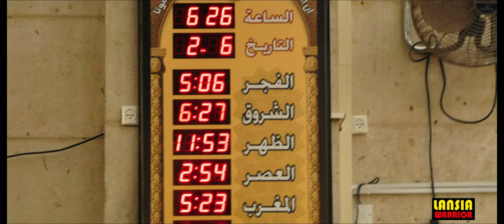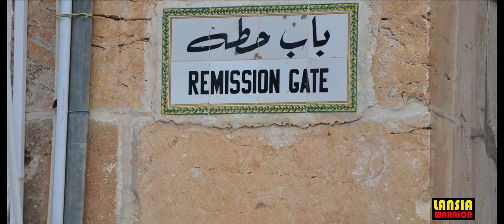INSIDE MASJIDIL AQSA PART 3